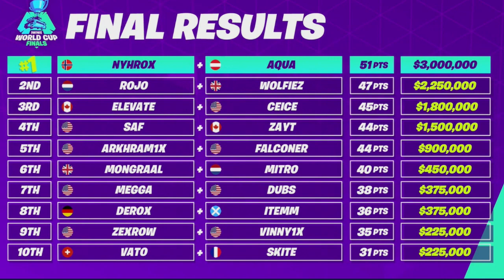MEJORES MOMENTOS DE LA WORLD CUP 2019|| FINAL DE DUO FORTNITE RESÚMEN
RESUMEN DEL SEGUNDO DIA DE WORLD CUP, CON LOS MEJORES MOMENTOS!

FINAL DE DUO DE FORTNITE BATTLE ROYALE EN LA COPA DEL MUNDO, RESUMIDO!